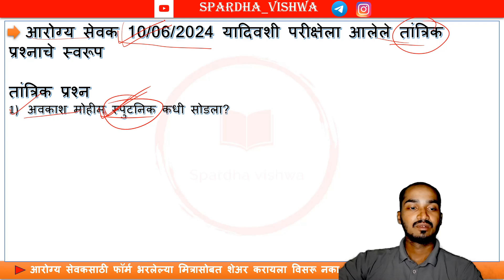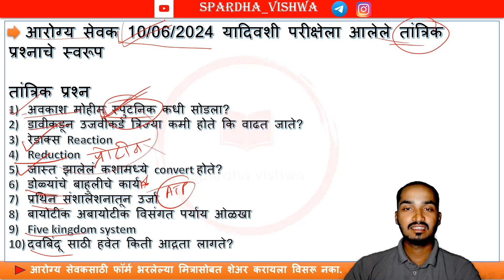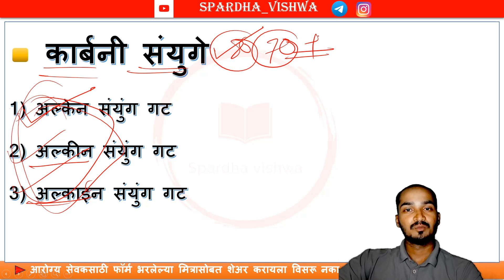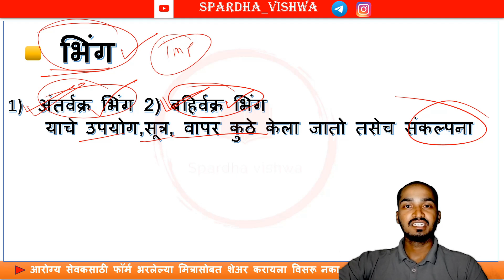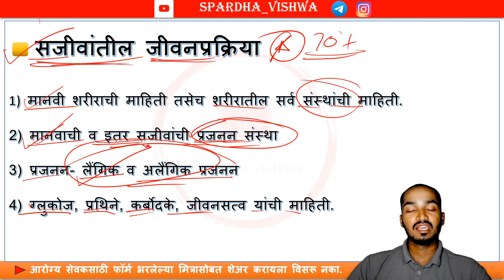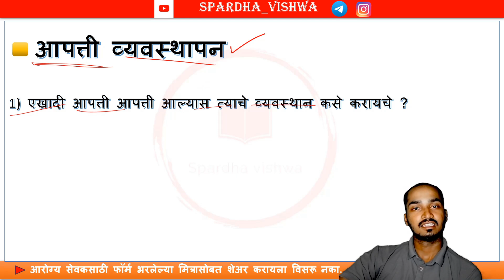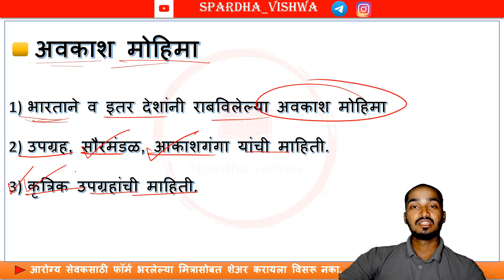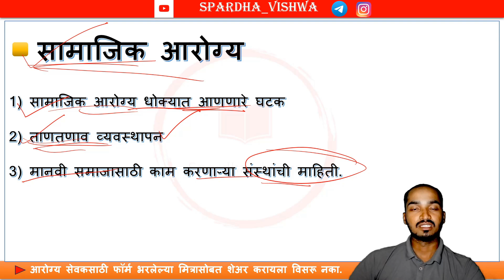परीक्षेच्या शेवटच्या दिवसात कोणता अभ्यास करायचा ? | IMP Topics For Study | आरोग्य सेवक IMP topic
आपण आरोग्य सेवक पदासाठी तांत्रिक प्रश्न Lecture सुरु केले आहेत.  प्रत्येक Topic नुसार lecture घेणार आहे.

तसेच आपल्या Instagram & Telegram channel ला Follow करा.

Telegram channel वर आपण घेत असलेल्या lecture च्या PDF भेटतील .